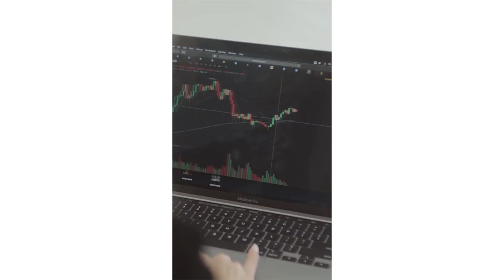LILY ZAREMBA: THE TOP IGENIUS SCAMMER PT. 2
Hello Angels,
In today's video, we are talking about Lily zaremba and the issues with her training!